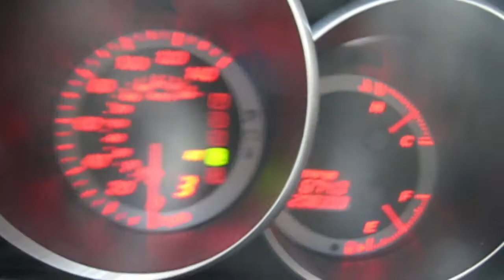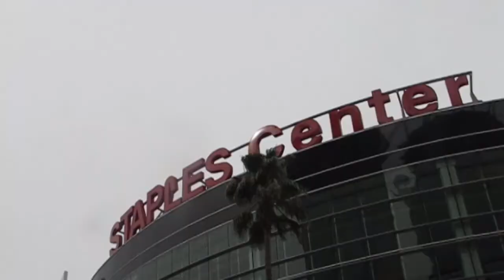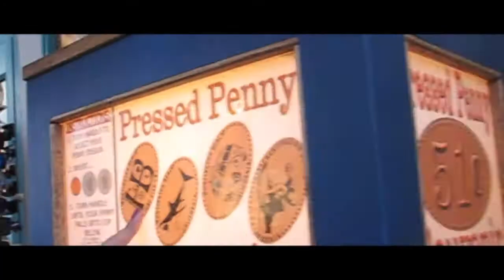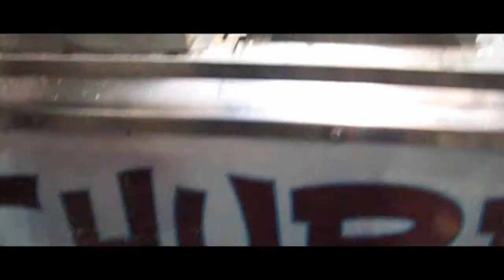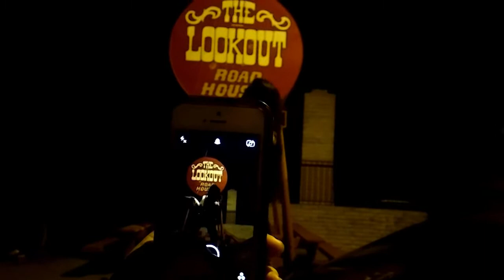Fast & Furious house ! ( L.A to SD by streets)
Our L.A plans took a twist once my car messed up, find out what we did instead by pressing play :)
songs- seconds,timelapse, johhny rock across the sky, my life be like ohh ahh. (all songs from soundcloud)
if you read this far then your the real MVP ! cool peep :P